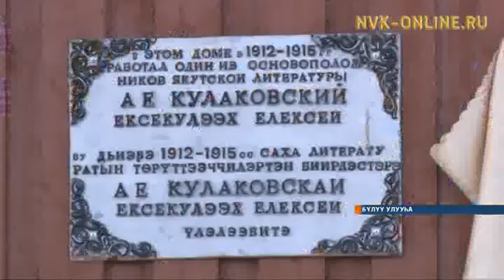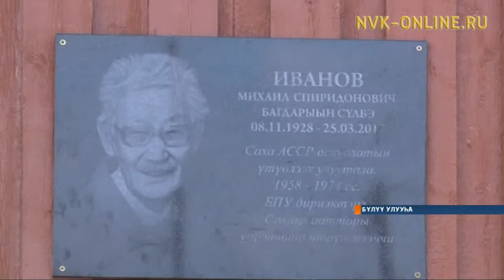Багдарыын Сүлбэ аатын үйэтитэн Бүлүүтээҕи педколледжка өйдөбүнньүк бэлиэни туруордулар